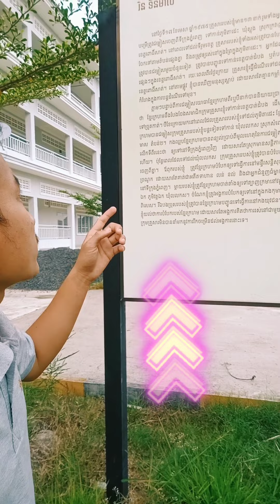កិច្ចការដ៏សំខាន់សម្រាប់យុវជនជំនាន់ក្រោយស្ដីពីរបបខ្មែរក្រហម KhmerRouge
ខ្ញុំត្រូវការបងប្អូននៅខេត្តដទៃ ជួយរកចាស់ទុំវ័យ 60 70 80 ដែលចងចាំនូវរឿងរ៉ាវជីវិតរបស់គាត់ឆ្លងកាត់ផ្ទាល់ពីរបបសង្គមពីដើម(សម័យលន់ នល់, ខ្មែរក្រហម) រួចសំភាសជំនួសឲ្យខ្ញុំផងបាទ។ ការសំភាសន៍នេះ គឺសម្រាប់យុវជនជំនាន់ក្រោយ ដើម្បីសិក្សាបន្ថែមតាមរយៈចាស់ទុំ។ សូមទាក់ទងមកកាន់ខ្ញុំបាទ តាម Telegram 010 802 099  / 12H per day ។